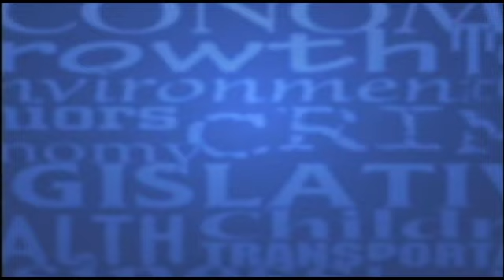After SPIN! Video - 8/2/2019 - "Has HB2 finally been settled?"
Question to Leo Daughtry and Peg O’Connell – It is being hailed as the final end of HB2. A federal judge approved the settlement agreement between the governor and LGBT groups that says state agencies and universities cannot ban transgender people from using the bathroom of the gender with which they identify. This applies only to public restrooms and facilities in state government buildings. Does this truly end HB2 and is it a good settlement?